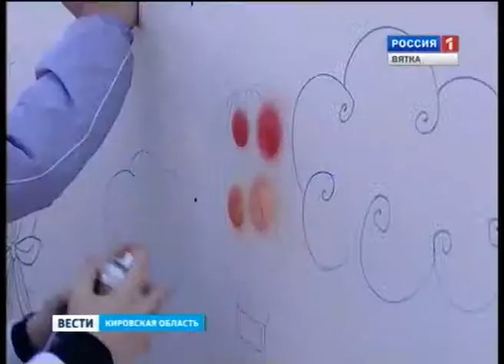Проект Калеата (ГТРК Вятка)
К новому учебному году Гостелерадиокомпания «Вятка» совместно с Управлением Федеральной налоговой службы по Кировской области подготовила новый проект для школьников - телевизионную игру «Кто спасет планету Калеата?». Каждый вечер в 18.45 на телеканале «Россия-24» две команды суперагентов будут спасать мир от экономической и социально-политической катастрофы. Авторы проекта подчеркивают, что идея 9-серийного шоу эксклюзивна, и подобных примеров не было ни в практике детского телевещания, ни в налоговой службе.